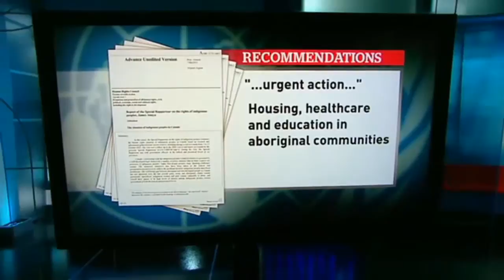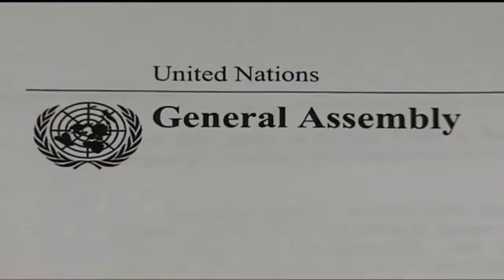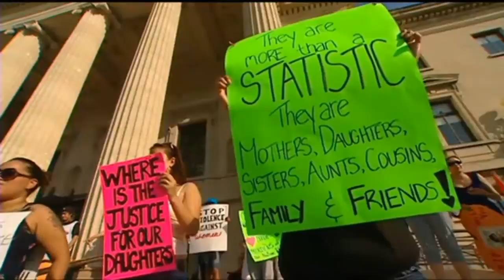The National: UN Report on Indigenous Peoples of Canada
The National Reports on James Anaya, the UN special rapporteur on the rights of indigenous people, report release Monday.